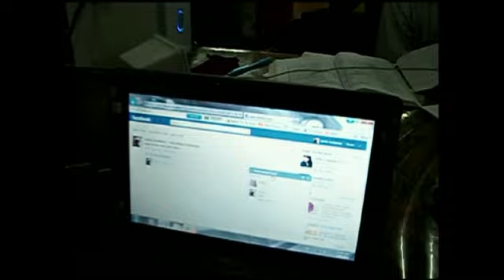starting yg aq dh reject !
video yg aq dh reject ! tpi aq dh buad yg lgi sempoi dri niy !
koarang tunggu dan lihat jea.. oke 3??